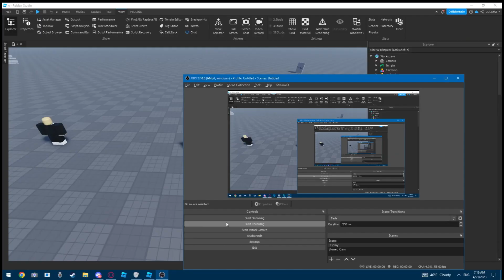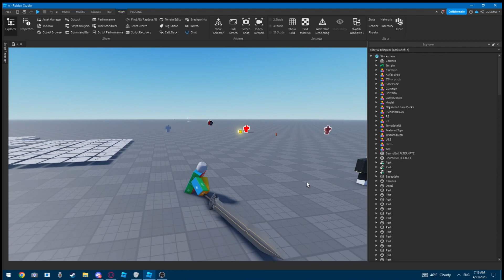all my anims from 2023 + bonus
i forgot the watermark but yes hello
if u  want to commision me hit me up ( boxty ) on discord
heres a link to my portfolio